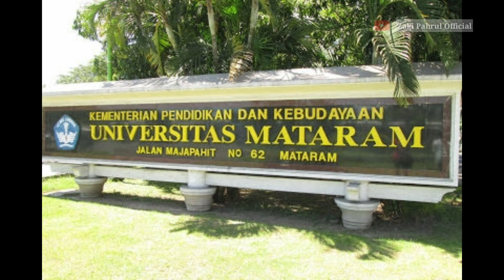Anak Desa Wujudkan NTB Gemilang Melalui Usaha Pembuatan Kloset American Standard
Agus Ramhatullah memulai usaha Pembuatan koset sejak tahun 2013, hingga saat ini omset perbulanya mencapai puluhan hingga ratusan rupiah.